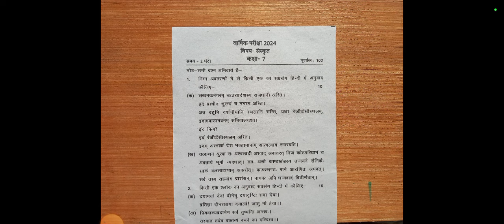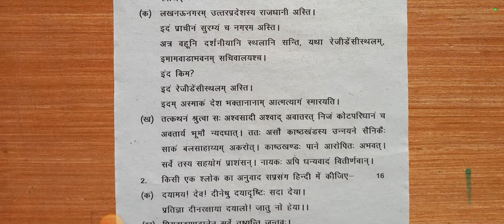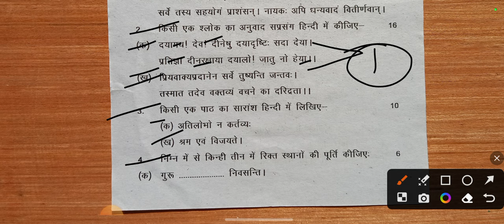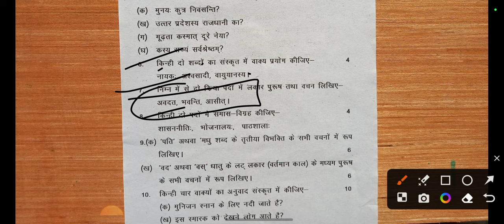कक्षा 7 संस्कृत मॉडल पेपर वार्षिक परीक्षा 2024/ Kaksha 7 Sanskrit model paper varshik pariksha 2024